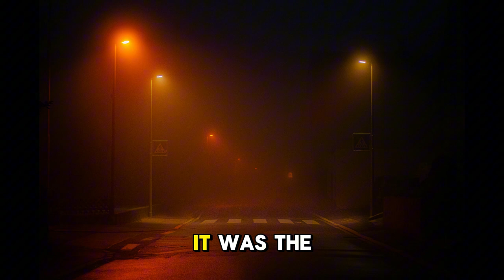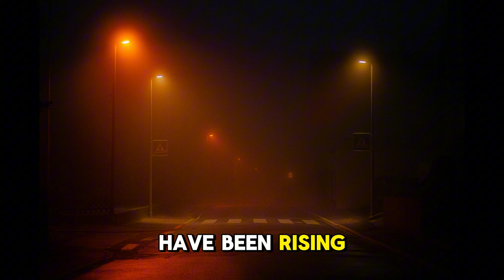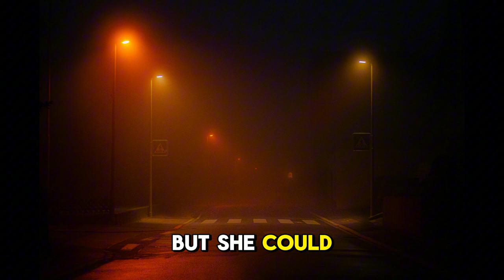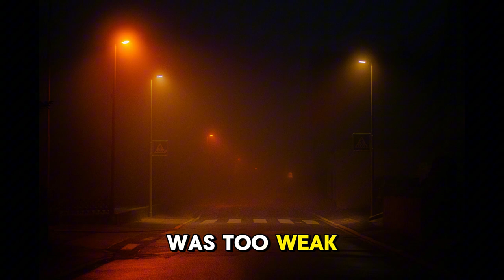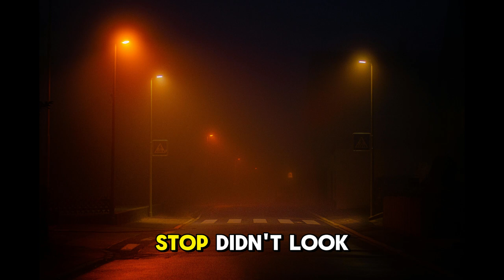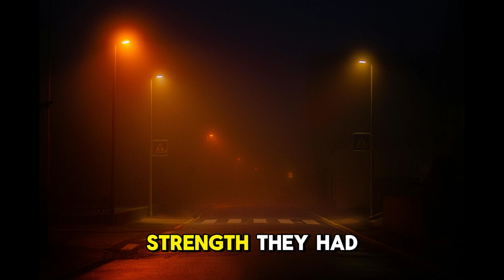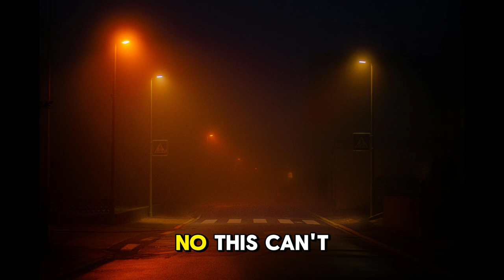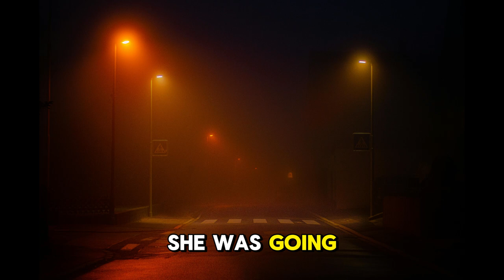Hollow Bend Ghostly Ride (Final Part)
Join me on a virtual spine-chilling adventure as we explore the haunted places in Kentucky. Known for their eerie atmosphere and ghostly sightings, these historic locations are sure to send shivers down your spine. Get ready for a scary ghost adventure as we delve into the mysterious past of haunted places and uncover the paranormal activity that lurks within its walls. Are you brave enough to join me on this ghost hunt? Watch now to experience the thrill of exploring Kentucky's most haunted places.